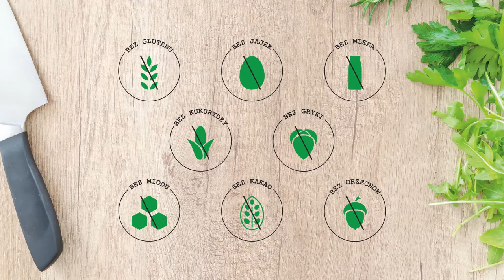Zupa Jarzynowa z Kalafiorem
Dziś podczas wspólnego kuchcenia pokaże Wam szybki i prosty przepis na zupę jarzynową z kalafiorem. Zupa jarzynowa to idealny pomysł na danie obiadowe. Zupa warzywna będzie idealna dla osób z alergią lub nietolerancją pokarmową oraz celiakią.